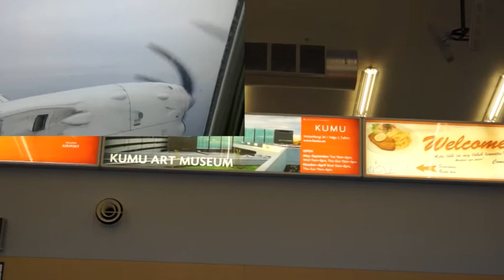KDE Akademy in Tallinn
If you want to meet key KDE contributors, learn about the latest features and enjoy the great atmosphere of this event, join us in Tallinn! You will meet developers, artists, translators, upstream and downstream maintainers, users and FLOSS industry leaders from all over the world.